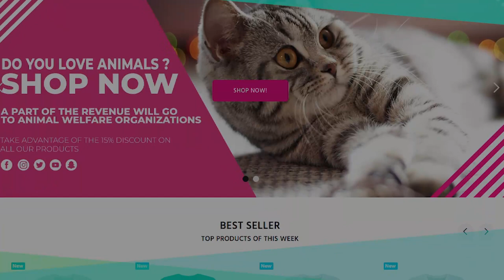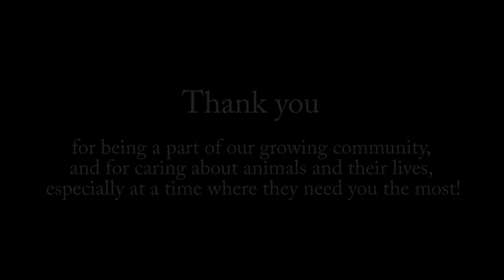30 Of The Most Common Cat Myths That Owners Still Believe